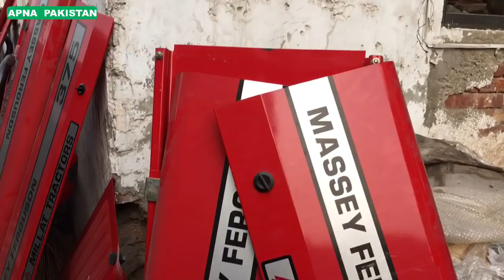ملت ٹریکٹرز کو لاہور سے دنیا میں کیسے ایکسپورٹ کیاجارہا ہے۔ٹریکٹر کو دوبارہ رنگ کرانے کاخرچہ؟۔لاہور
Millat tractors for export in world